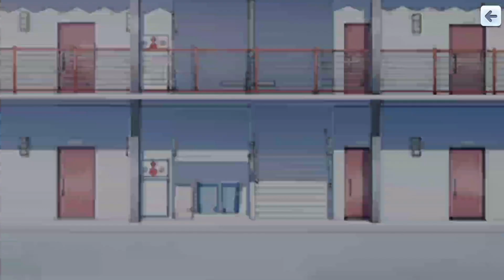【ハチナイ】泉田が子どもたちに熱血指導！まじカッケェわ。【＃454】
諦めたらあかんなと改めて泉田が教えてくれました。

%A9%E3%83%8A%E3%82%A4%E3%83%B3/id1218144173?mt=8